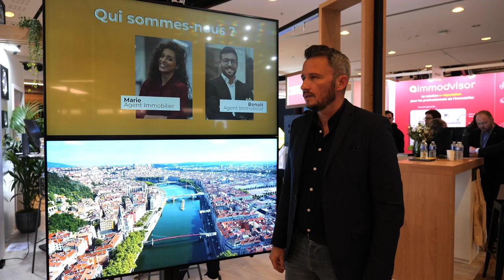TBC - Comment rendre votre vitrine attractive ? w/ Romain Cartier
Si vous êtes agent immobilier et que vous cherchez à optimiser votre stratégie pour 2023, ne manquez pas les très bons conseils de Romain Cartier ! 🤝

Que vous soyez débutant ou confirmé dans le métier, revenez à l'essentiel pour atteindre vos objectifs et vous lancer dans une nouvelle année. 🚀
Dites-nous en commentaire si vous voulez plus de ce genre de format ⬇️